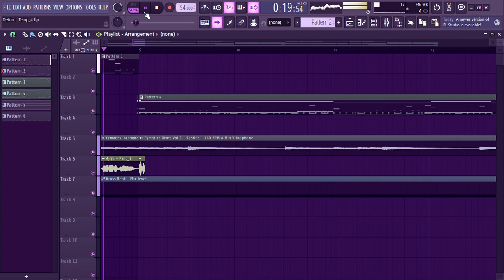Detroit Temp 4 (Prod. By DJ Rome J Blaze)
Whether you're looking for chill lo-fi beats to relax to, energetic hip-hop instrumentals to vibe with, or captivating video montages that bring your favorite anime scenes to life, you've come to the right place.